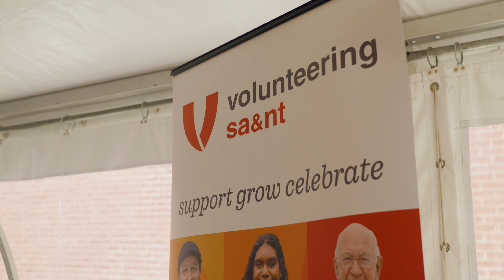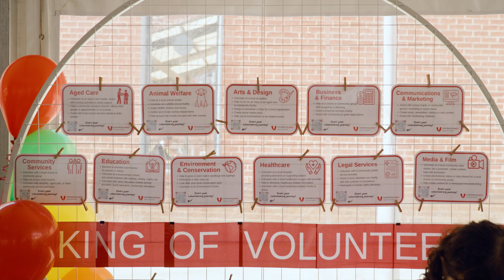UniSA 2024 Volunteering Expo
Our 2024 UniSA Volunteering Expo saw our students come and engage with over 20 local organisations at our City West Campus, where they learnt all about the amazing volunteering adventures that await!

CRICOS provider number 00121B / Australian University provider number PRV12107